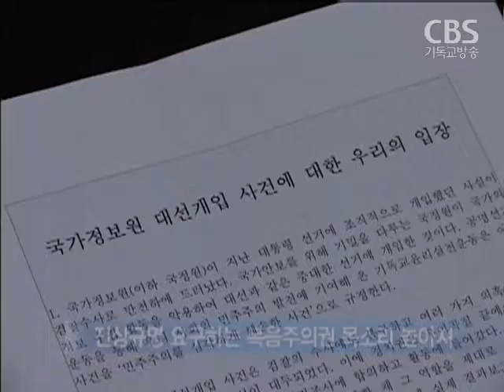기독교 공대위, "MB 국정조사 증인 채택해야"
목회자정의평화협의회 등 30여개 단체로 구성된
국가정보원의 선거 개입 진상조사를 촉구해 온
기독교 공동 대책위원회가
국정조사에 이명박 전 대통령을
증인으로 채택해야 한다고 주장하고 나섰습니다.

복음주의권 역시
국정원 선거개입 사건을
민주주의를 훼손하는 사건으로 규정하고,
철저한 진상규명을 촉구했습니다.

송주열 기자의 보도입니다.

"이명박 대통령과 관련자들을
국정조사 증인으로 채택하라 채택하라 채택하라"

국가정보원의 대선 개입 의혹을 놓고
국정조사가 파행을 계속하고 있는 가운데
기독교 공동대책위원회가
이명박 전 대통령과 원세훈 전 국정원장 등
관련자들을 증인으로 채택해야 한다고
주장하고 나섰습니다.

이어 박근혜 대통령 역시
국정원의 대선 관련 정치 공작 의혹에 대해
자유로울 수 없다며,
국정원 개혁을 운운하기보다
박 대통령이 직접 책임지는 자세를
보여줄 것을 요구했습니다.

 "박근혜 캠프와 국정원의 대선 정치공작
대통령이 책임져라 책임져라 책임져라"

국정원 선거개입 기독교 공동대책위는 기도회에서
국정원 대선 개입 의혹에 대한 본질을 흐리기 위해
NLL과 4대강 문제까지 등장하게 만들어다며,
하나님의 정의를 따르는 신앙인의 양심에 따라
거리 기도회에 나서게 됐다고 밝혔습니다.

나핵집 목사 / 목정평 증경의장
"본질 속에 들어가서 본질을 분명하게 밝혀내고,
민주주의가 유린당한 것을 확실하게 밝혀내서
온 국민들이 이 일을 이뤄내야 한다고 생각합니다."

기도회 참석자들은 또,
국정원의 선거 개입 의혹은
반민족적이고 반민주적인 행위와 같다며
교인들과 의식 있는 국민들이
진상규명을 위해 힘을 보태 줄 것을 촉구했습니다.

박덕신 목사 / 6.15 공동실천위원회 공동대표
"한국교회와 의식있는 국민들이 이것을 보고서도
방관하고 있다면 우리도 같은 범죄를 하는 거죠."

국정원의 선거개입 의혹에 대해
철저한 진상규명을 요구하는
복음주의 진영의 목소리도 커지고 있습니다.

기독교윤리실천운동은 성명을 내고,
민주주의를 심각하게 훼손한 사건으로
규정한다"고 밝혔습니다.

기윤실은 이어 "정치권이 국정조사를
소모적인 정쟁의 장으로 악용하지 말고,
이번 사건에 대한 의혹들을 낱낱이 밝혀야 한다"며,
"연루자들을 엄격하게 처벌한 뒤
국정원의 개혁방안을 마련하는 등
후속조치에 나서줄 것"을 촉구했습니다.